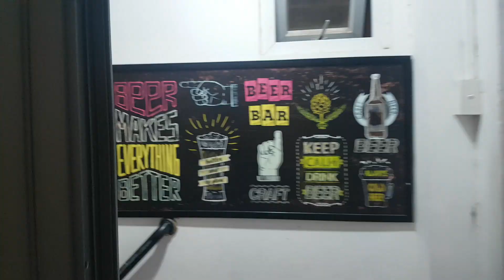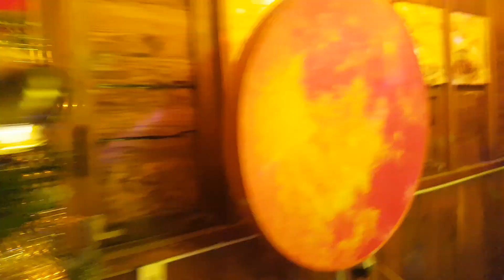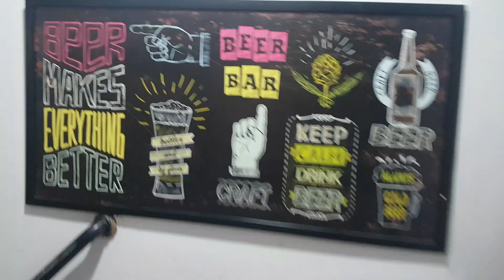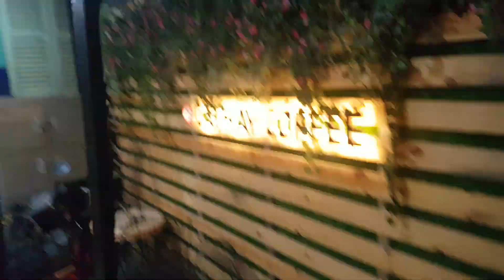호치민 12박 68, 크리스마스 01, Cathay Cafe 11, 홀로 몸이 안 좋았던 크리스마스, 해외 혼행 11-75일째, 인도차이나 반도 75일 68, Ho Chi Minh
December. 25th. 2022., Sunday.